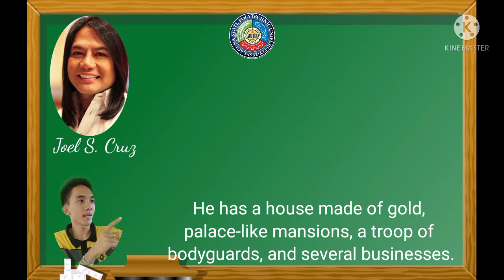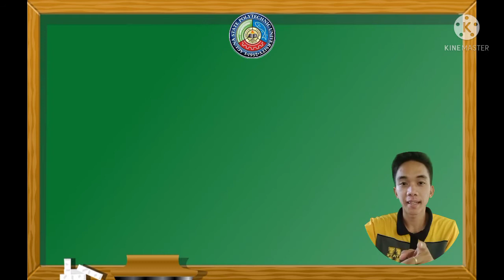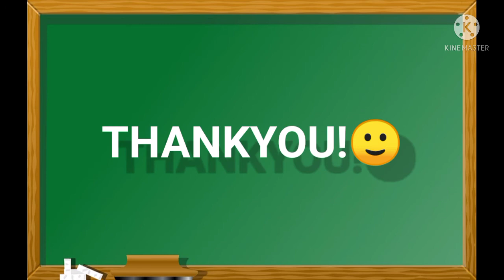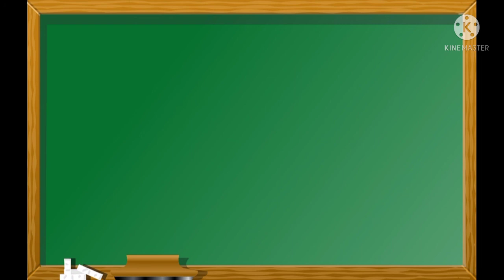Soc Scie Cooperative.vlog